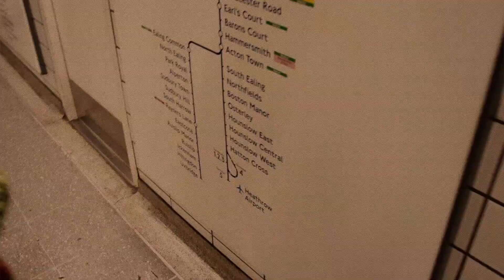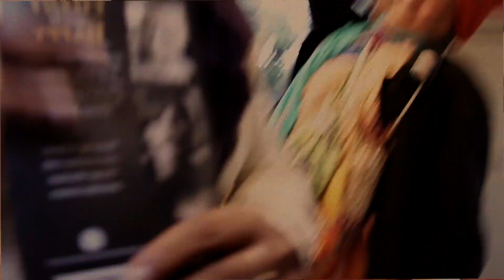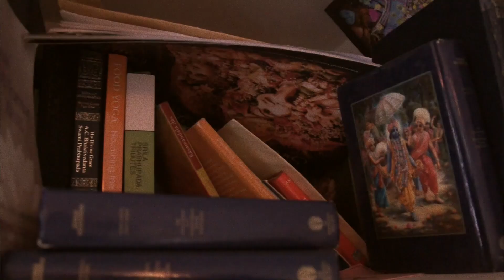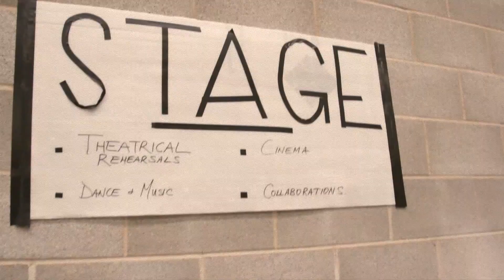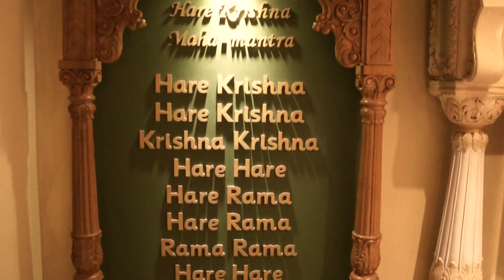PORTRAIT OF THE SWAMI H 264 final